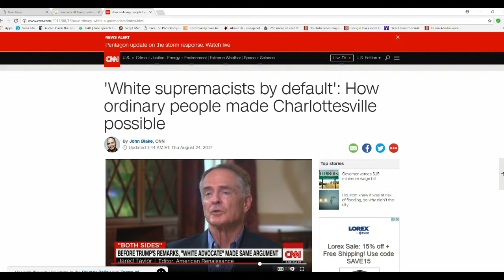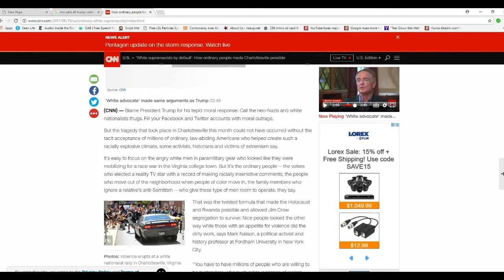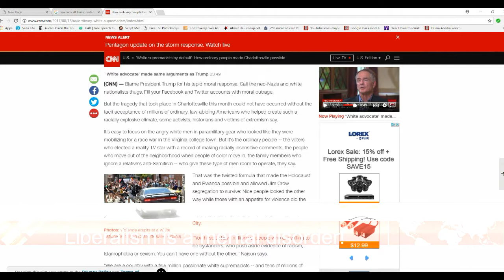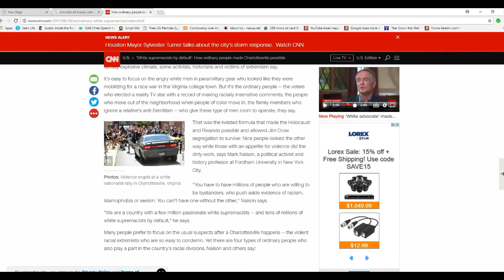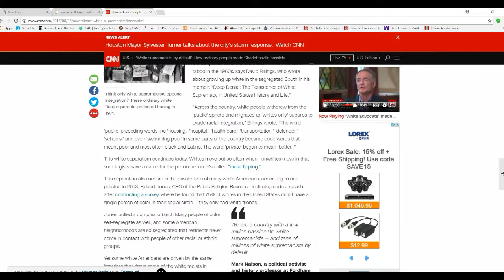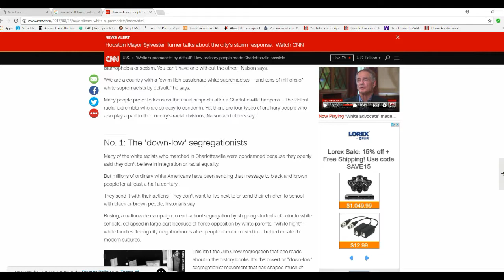CNN calls all Trump voters white supremacists Piggy Award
The Cannibal News Network calls all voters who voted for Trump "White Supremacists by default" Hmmm... I wonder what they would say if they were facing a class action lawsuit for defamation. .